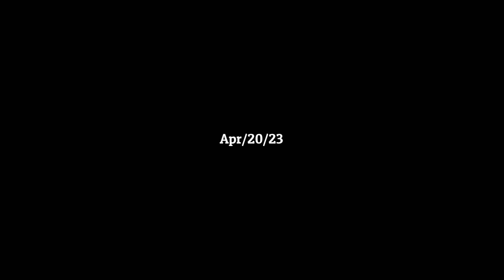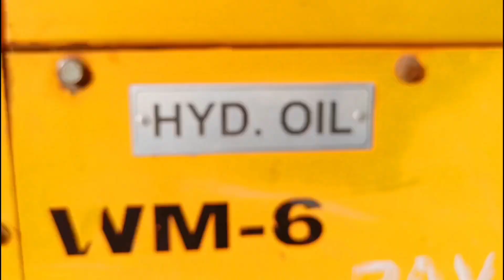Chambal ndi ke pul par jaali kam pura ho gya 🥅|Chambal river bridge New update⚙️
Hi,
welcome to my youtobe Channel Bhavani Aio vlogs

About This video:- Chambal ndi ke pul par jaali kam complete ho gya 😀😀

Your Queries-:
•  Chambal ndi ke pul par jaali kam pura ho gya 🥅
•  Chambal river bridge New update ⚙️
•  bhavaniAiovlog
•  Daily vlog
•  Daily vlogs
•  Vlog
•  Vlogs
•  Family vlogs
•  Village vlogs
•  travel vlog
•  New vlog
•  Bhavani Vlogs
•  chambal river front
•  anji khad bridge latest update
•  chambal expressway
•  delhi saharanpur highway
•  delhi to mumbai expressway
•  dnd kmp expressway
•  gwalior to sheopur broad gauge
•  mumbai delhi expressway
•  vlog